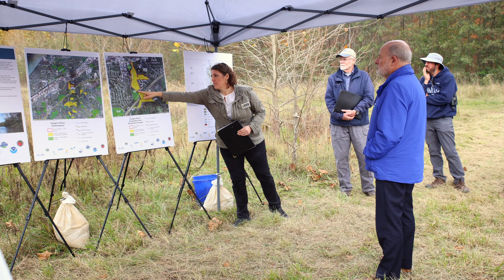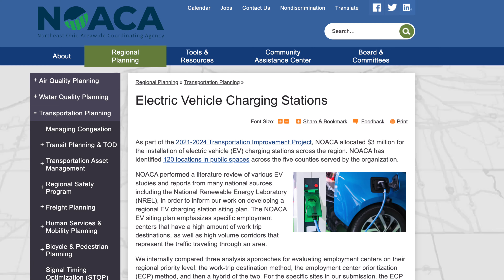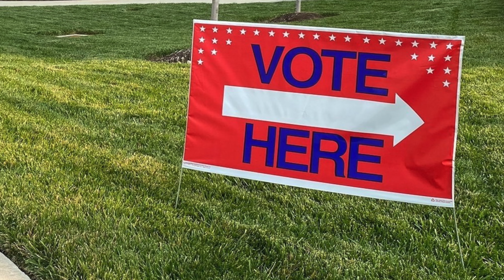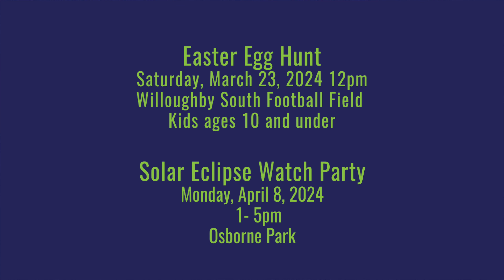March City Update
Mayor Fiala provides city updates in the first video of 2024!